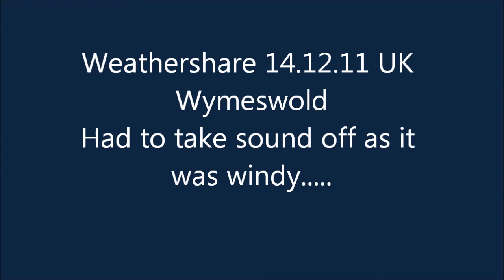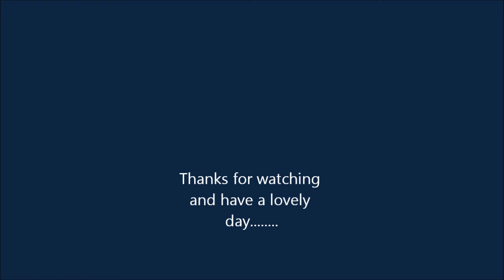Weathershare 14th December 2011 UK Wymeswold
Clouds looming on the horizon

featuring "The Select Committee" .